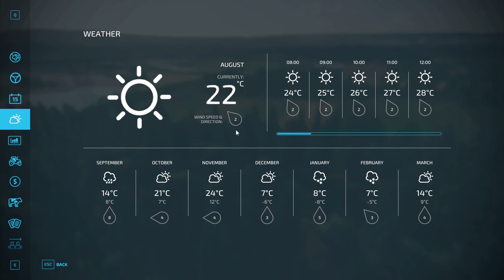FS22 ★ NEW MAP "Black River" - Farming Simulator 22 New Map Review 2K60fps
Farming Simulator 22 | NEW MAP REVIEW (1440p 60FPS)
NEW MAP "Black River"
(!!! FOR THE VIDEO QUALLITY please THANKS TO SUPER-MEGA-FASTEST SERVERS OF YOUTUBE !!!)

A fictional region located in Europe, with a small town, a large lake, and a river running through the center of the map.

- 90 fields (0.21 ha to 11.38 ha).
- 125 buyable land.
- Various forest areas
- Stone quarry.
- A large lime deposit (can be loaded and sold)
- An area of greenhouses (production with seeds, fertilizer and water).
- A placeable liquid tank (water, milk, liquid fertilizer, herbicide and diesel).
- Buying stations (seeds, solid and liquid fertilizers, herbicide, lime, manure and liquid manure and animal feed).
- Sawmill and carpentry (with increased capacities).
- A flour factory (added corn and soybeans in the production of flour).
- 2 trains (one for the sale of products and another for general use with reduced rental cost).
- 5 points for loading the train.
- 2 railroad silos.
- BGA.
- Animal dealer.
- Custom vehicle store.
- Standard production chain.
- collectibles.
- Free water in the windmills.

Manufacturer None
Category Map
Author Zero Oito
Size 511.69 MB
Version 1.0.0.0
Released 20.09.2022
Platform PC/MAC